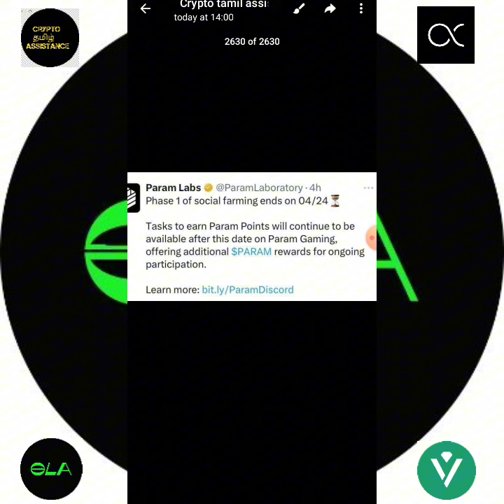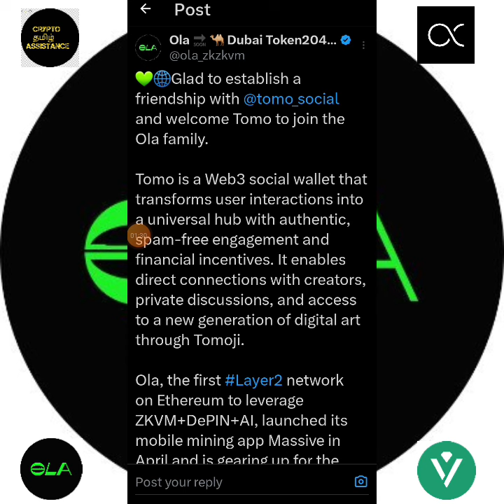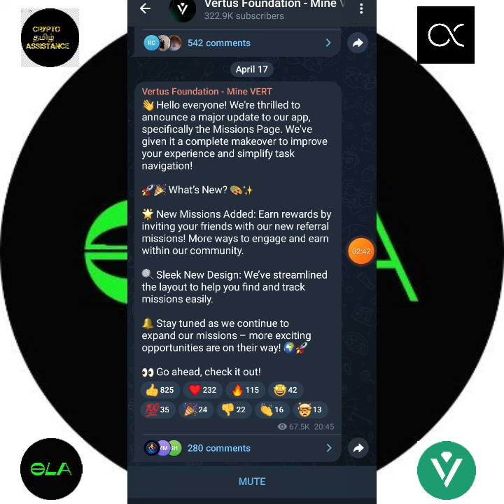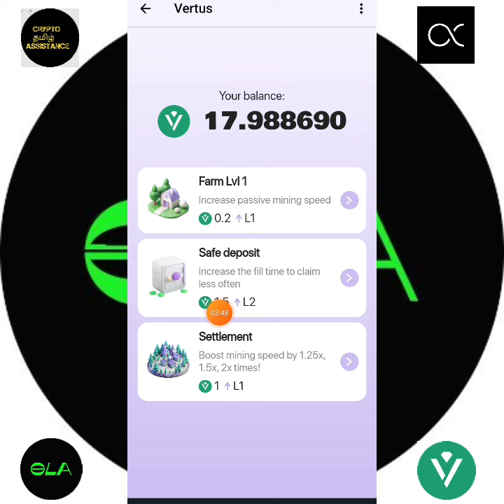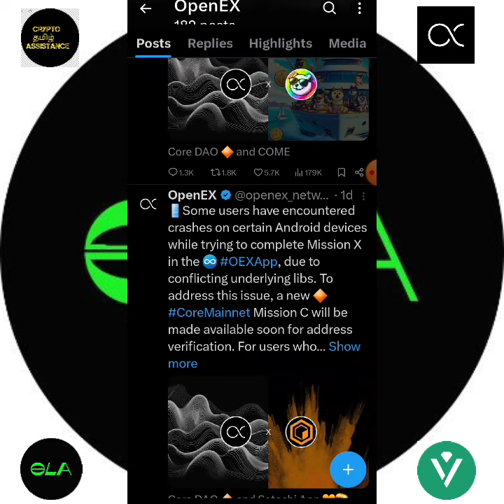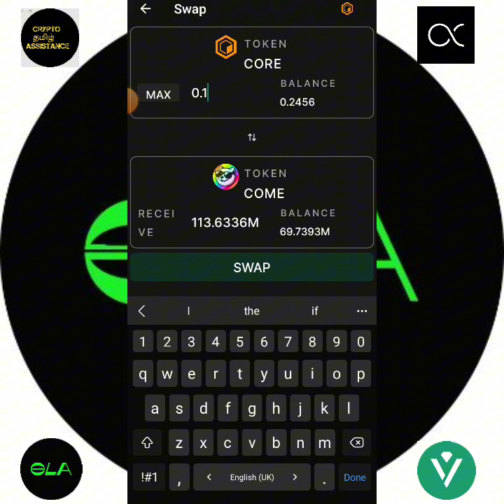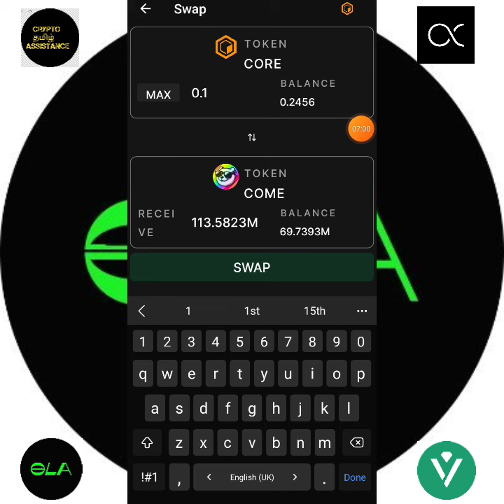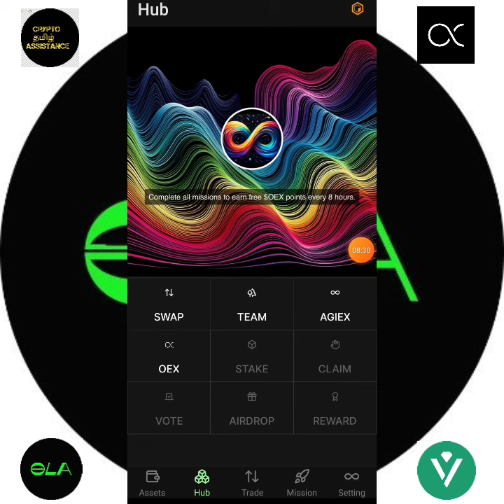open ex new mission for withdraw & vertus mining new update @cryptotamilassistance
👉 In this video we are going to discuss about the open ex new mission for withdraw, ola mining new update & vertus mining new missions updates  etc .

♤ ALL links are available in our telegram and whatsapp channels